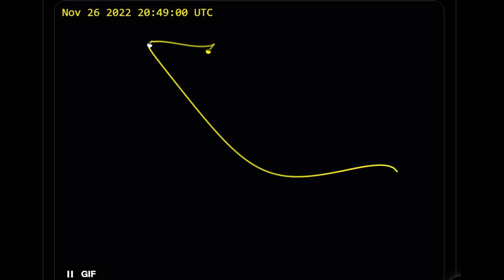Von SLS, ICPS, Orion & ESM - Volle Zusammenfassung & Analyse der Mission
Artemis I ist erfolgreich absolviert worden. Diese Ausgabe widmet sich dieser Mission von Start bis zur Wasserung/Splashdown. Und wir werfen einen kleinen Blick in die Zukunft.

Ad Astra!